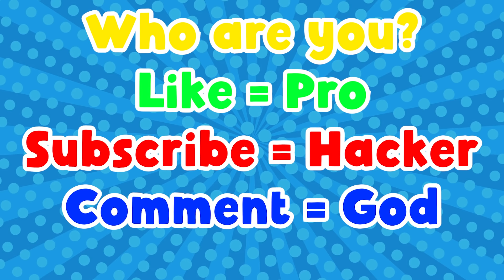NOOB vs PRO vs HACKER | In Cut And Paint | With Oggy And Jack | Rock Indian Gamer